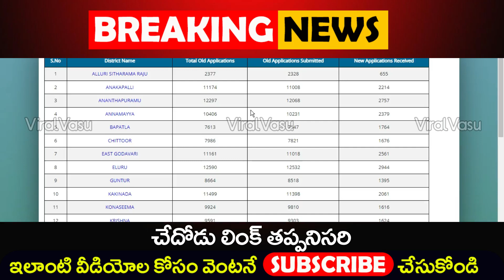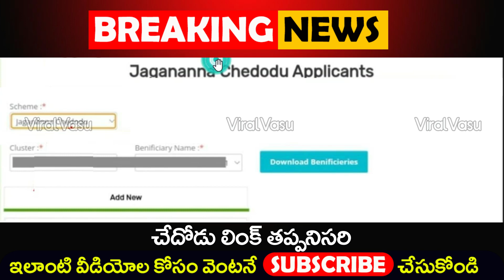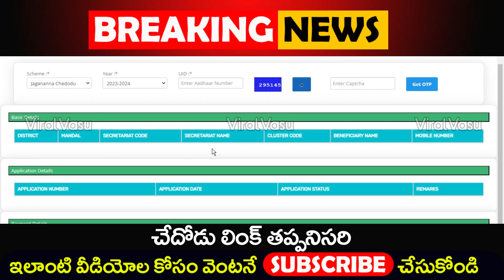చేదోడు పథకం వెరిఫికేషన్ లిస్ట్ | Jagananna Chedodu Verification | Chedodu Status